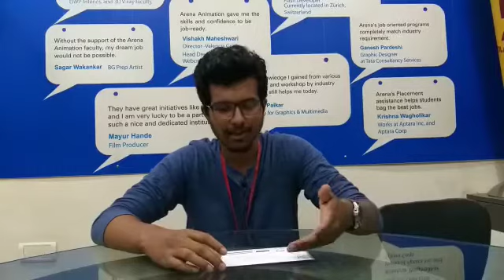After placement at Arena Animation Tilak Road Pune with Abhinav Pawar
Arena Animation Tilak Road Pune is the Animation, Web designing, VFX & Multimedia education arm of Aptech Ltd. Over the past 25 years